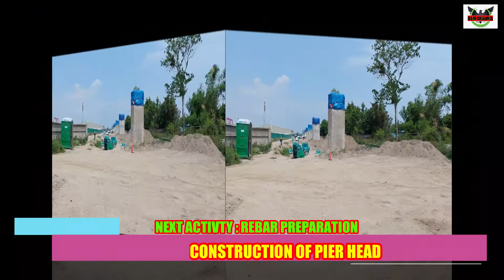RAILWAY PROJECT COMPLETED PILE CAP AND PIER COLUMN PART 1